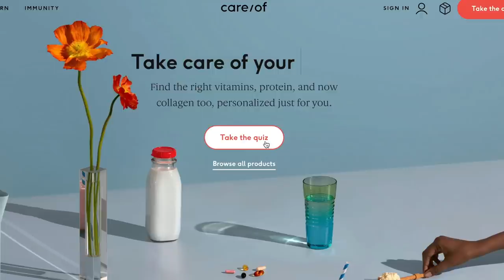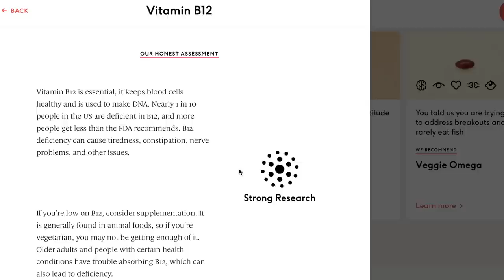Our LGBTQ Favourites! Movies, Music, Books etc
Feeling isolated, lost, or even just bored during quarantine? Here are our favourite LGBTQ+ artists, lesbian movies, books, YouTubers, and TV shows!
And because queer media can be a real life saver especially when you're missing an LGBT community in your surroundings, we call it the queer survival kit :)

Which ones are your favourites and what do you think about the ones we mentioned? Always down for a good discussion!

Love,

A + L